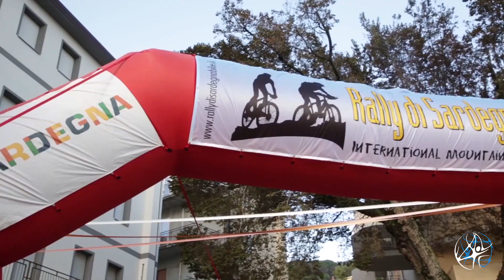Sardegna 2018 promo 2019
Nuevo rally Sardegna Bike, un nueva entrega del rally de Cerdeña Bike se ha puesto en marcha para esta edición 2019.